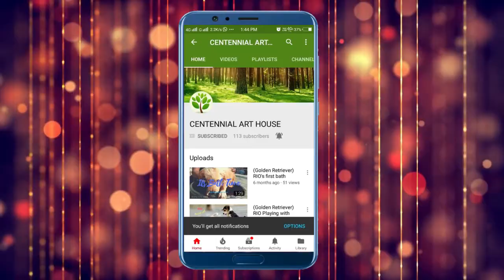Easy way to learn Acrylic #1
Easy way to Learn Acrylic painting step by step.